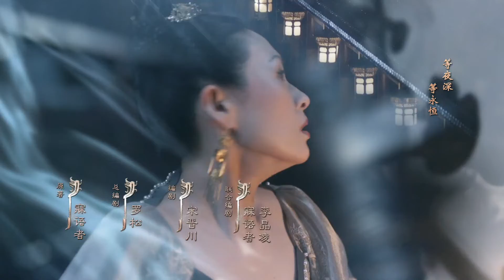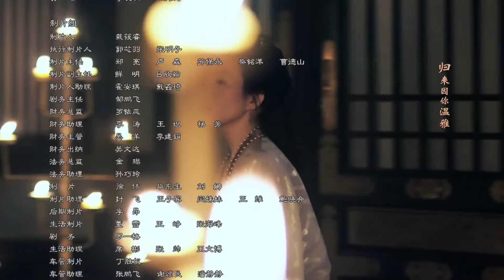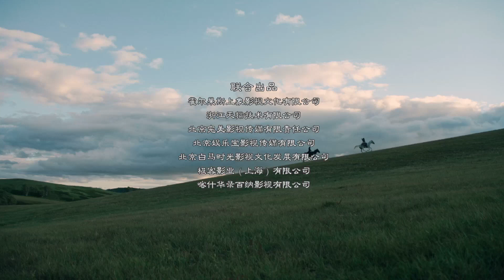The Rebel Princess [EP52] Awu Mengasuh Jing'er ( Zhang Zi Yi, Zhou Yi Wei )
Zhang Zi Yi, penguasa Kabupaten Shangyang, lahir dari keluarga bangsawan, dengan darah bangsawan, penampilan cantik, dan kehidupan yang membuat iri.  Tanpa diduga, awal masa dewasa terlibat dalam Perang Kerajaan.